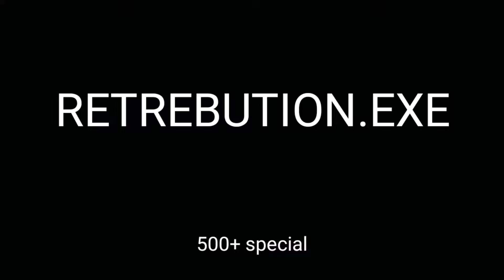WR FUNNY MOMENTS (#2.5) |RETREBUTION.EXE#WRfunnymoments